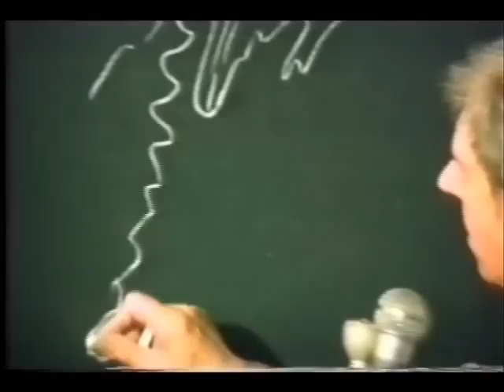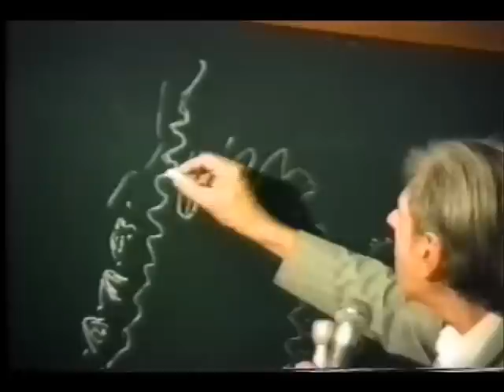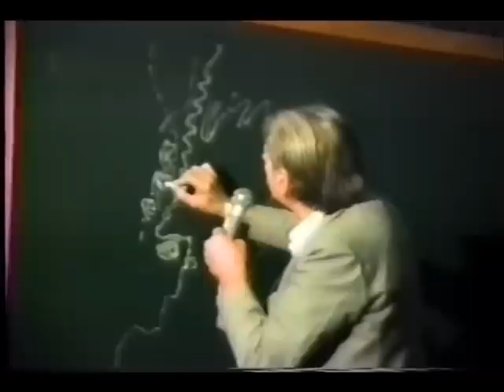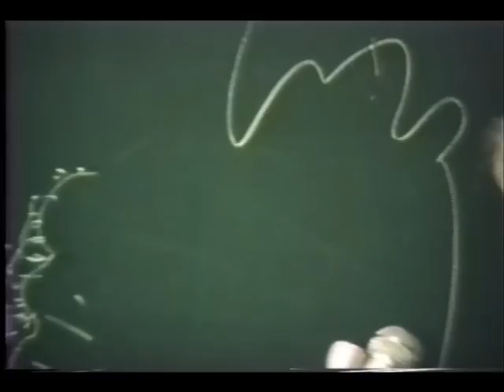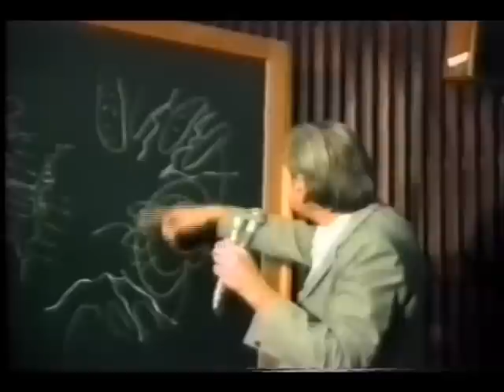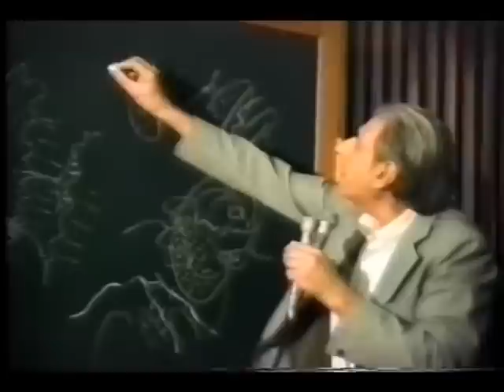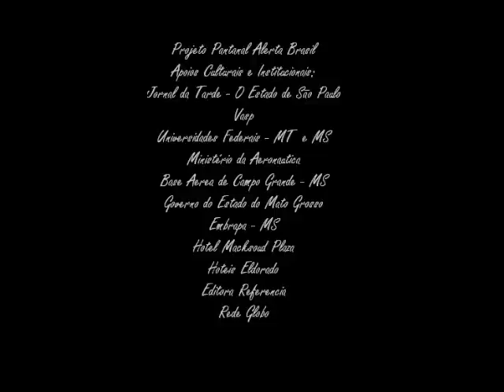"Por Um Planeta Solidário"- Prof. Aziz Ab Saber-2- Pantanal Alerta Brasil- Anhembi-São Paulo-1990